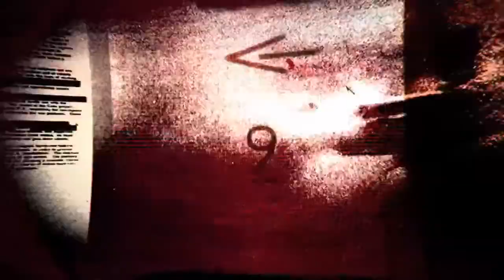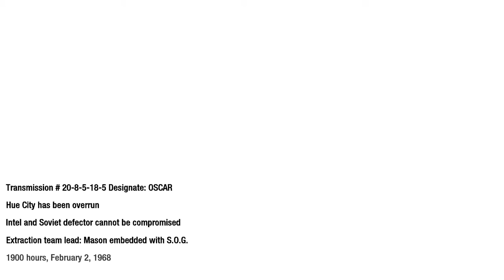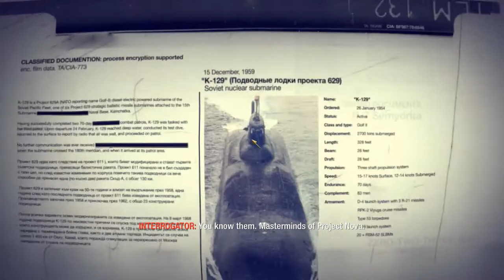Call of Duty: Black Ops Walkthrough Ep.5 The Defector